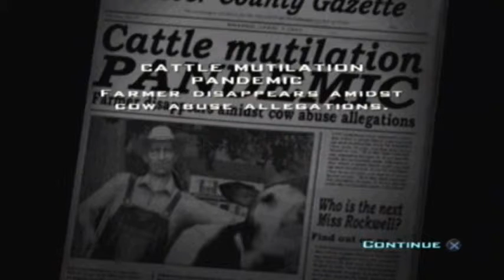Destroy All Humans! #1 - Nipples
One giant step on Mankind! Play as an alien clone sent to Earth to infiltrate and destroy the human race! Fly your UFO and unleash massive destruction while using your Zap-O-Matic, Disintegrator Ray, Jet Pack & more! Manipulate Earth creatures with your mind control abilities and Destroy All Humans!

Developer: Pandemic Studios, Locomotive Games, Sandblast Games
Publisher: THQ
Platform: Playstation 2